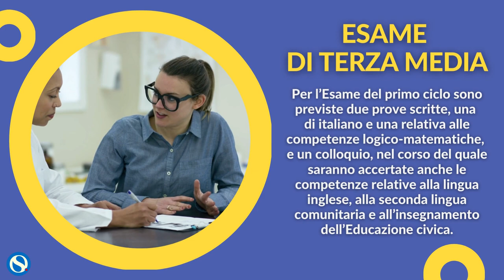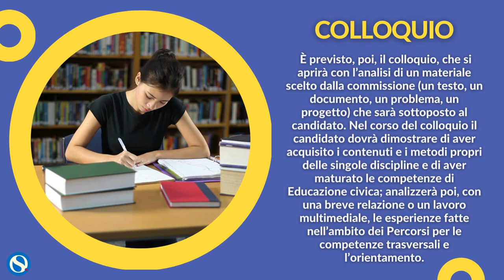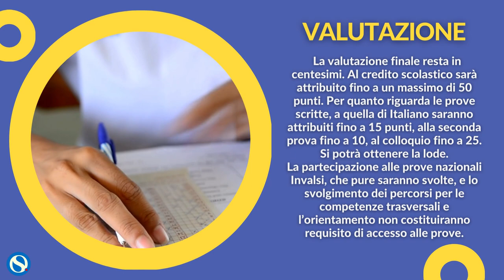Esame di terza media e maturità: ecco cosa cambia nel 2022. La video guida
Pubblicate le ordinanze ministeriali in merito all'esame di terza media e alla maturità per il 2022.

Ecco una video guida con le principali novità.